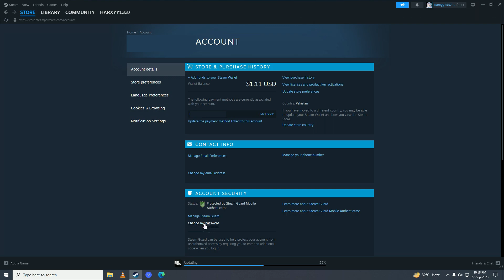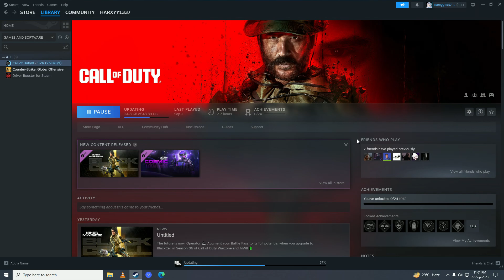How To Change Steam Password Without Email - (Two Working Methods!)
📺 Welcome to our gaming sanctuary, where we empower you with the knowledge to take control of your gaming security! In this game-changing video, we'll show you how to change your Steam password without relying on your email. 🎮🔑

🔧📧 Have you ever found yourself locked out of your Steam account because you couldn't access your email? Fear not! Join us on this epic journey as we unveil the secret to changing your Steam password without the need for an email verification. Get ready to regain control of your gaming fortress in 2023! 🌟💪🔓

🎥 Our expert guide will walk you through the step-by-step process of changing your Steam password hassle-free. We'll reveal insider tips and tricks, empowering you with the knowledge to navigate the Steam client and modify your password directly. No more email dependencies – you'll be the master of your own gaming destiny! 🚀🔐💥

🔐🔒 Whether you're worried about account security or simply want to streamline your gaming experience, this video is a game-changer. We'll break down the process into easy-to-follow steps, ensuring that even novice gamers can confidently modify their Steam password. Get ready to level up your security game! 🎮🚀💪

👍 Don't miss out on the excitement! Join our ever-growing community of savvy gamers and let's fortify our gaming realms together! 🔒🔑🔔

Thank you for choosing our channel as your gaming fortress guardian. Get ready to take charge and learn the art of changing your Steam password without relying on email! 🔑🎮🚀

- TutoRealm